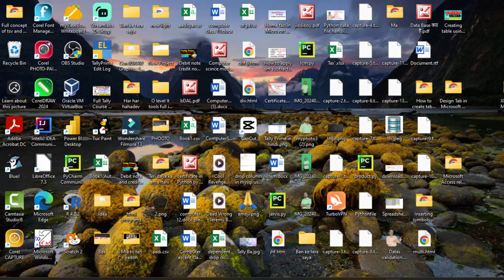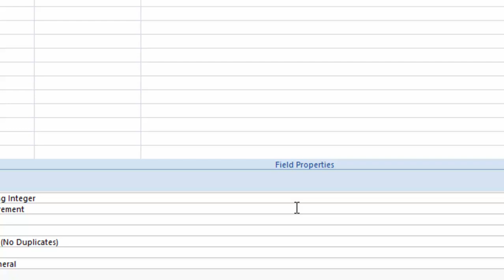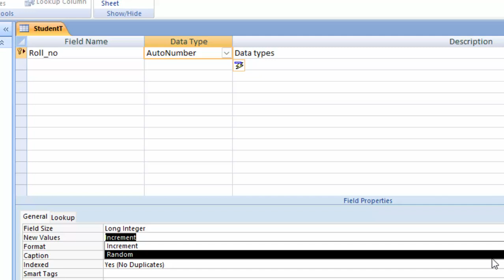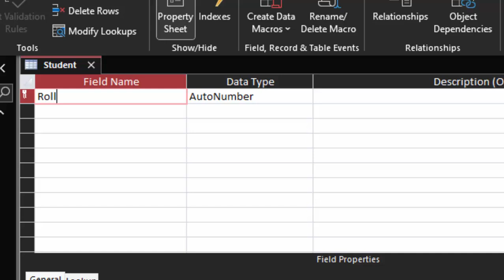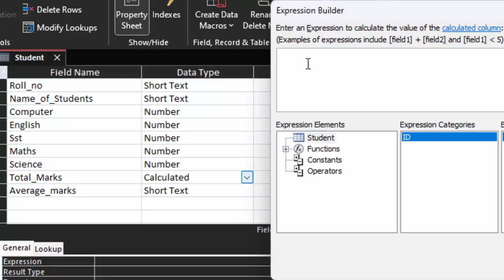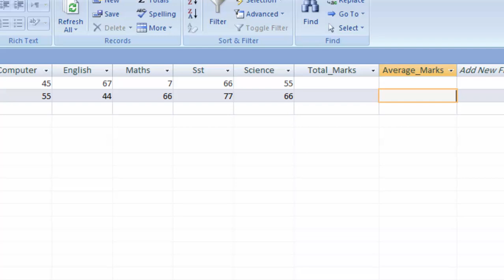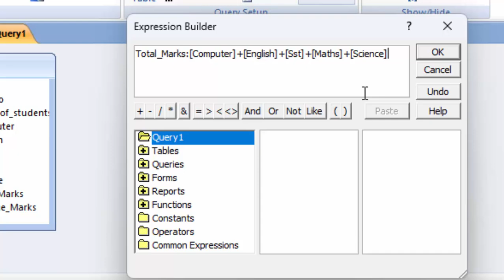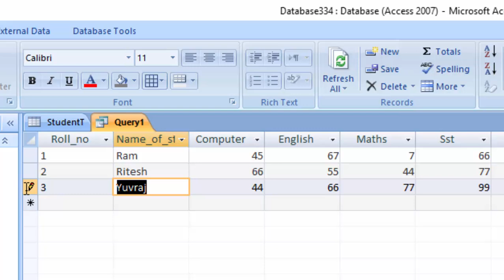Microsoft Access 2007 vs Microsoft Access 2021 full video@COMPUTEREXCELSOLUTION